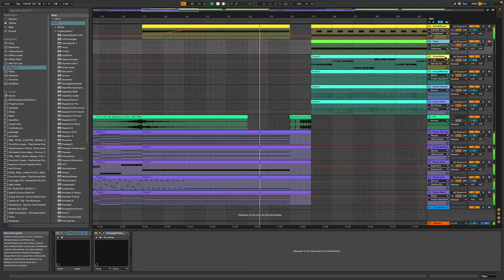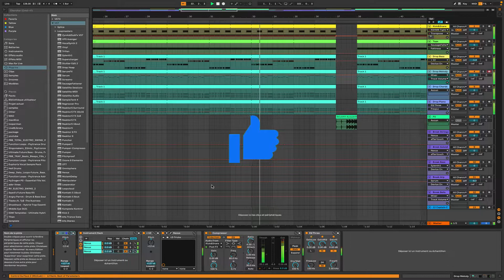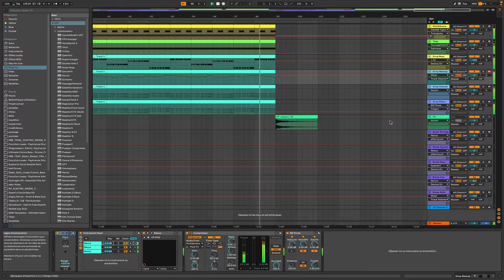DP - Sand Sugar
Electro House track